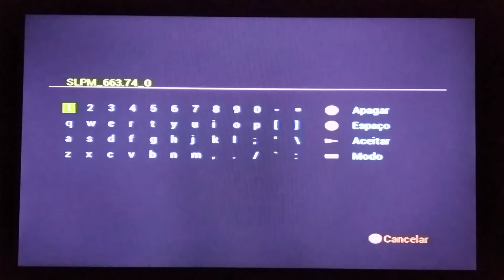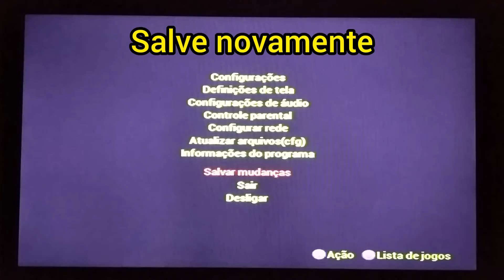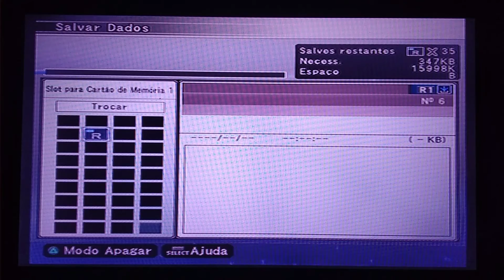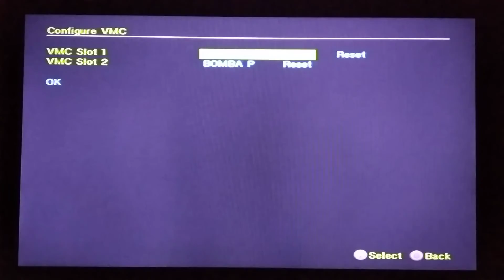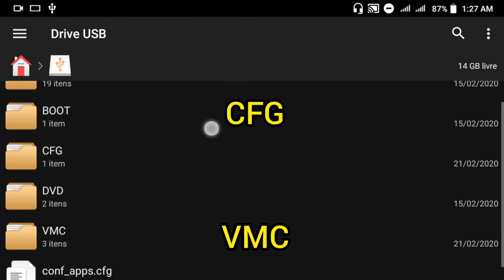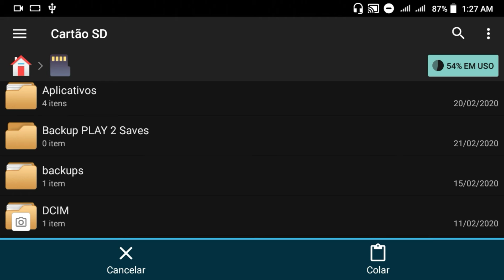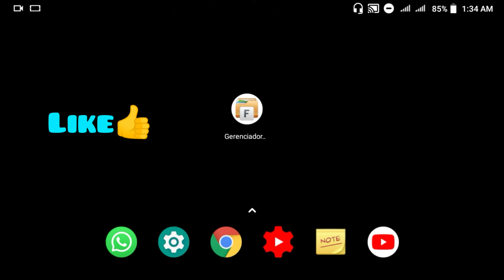[PASSO A PASSO] Como criar Memory Card virtual, Saves games no Pendrive | OPL